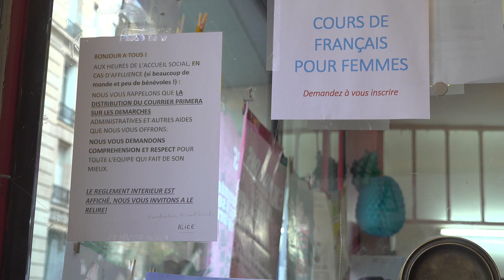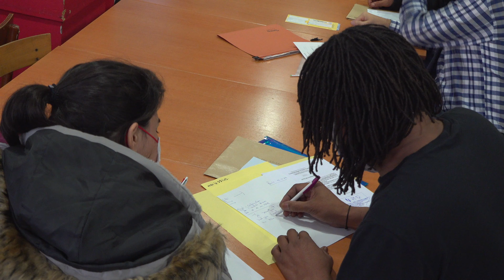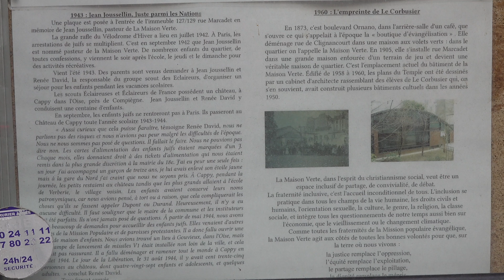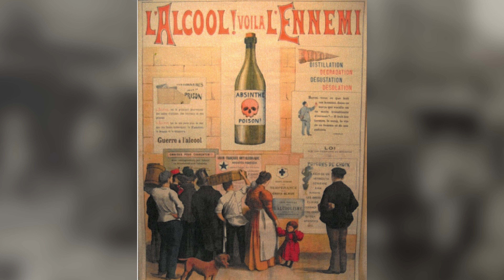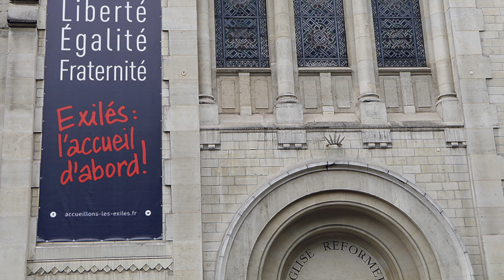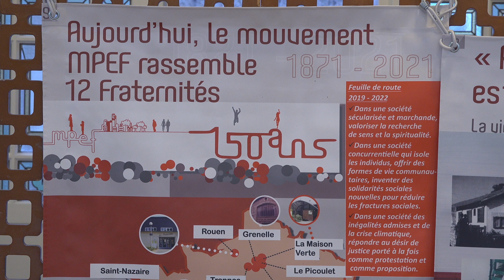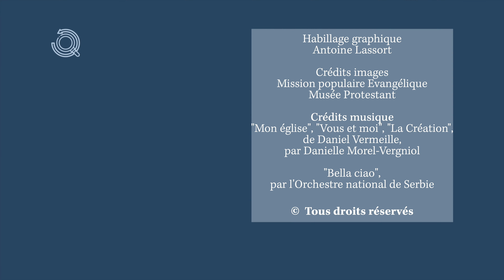La Miss' pop fête ses 150 ans. Reportage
La Mission populaire évangélique fête ses 150 ans. Des années d’histoire du protestantisme et d’histoire de France, durant lesquelles elle n’a cessé de vouloir "répéter moins le mot, pratiquer mieux la chose".

► Qui sommes nous ? Campus protestant est une plateforme pour éclairer les enjeux du monde d’aujourd’hui à la lumière du message de la Bible.